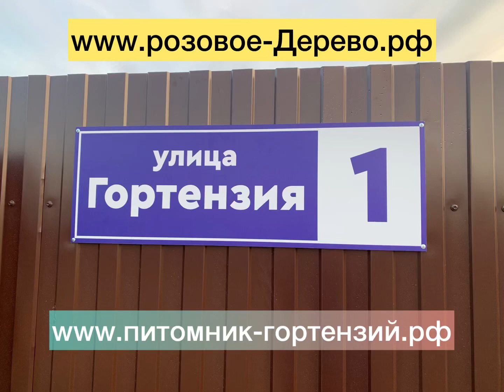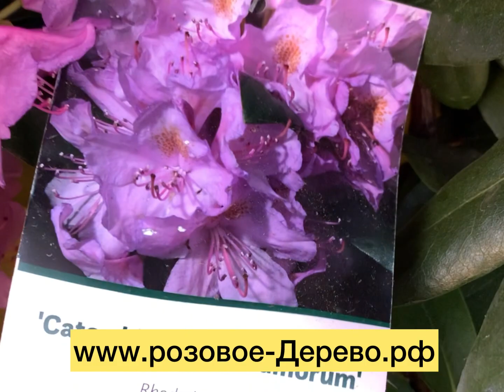На Дачу к 💐💐💐Натальи Варлей❤️❤️❤️ уже скоро на Первом Канале, главном телеканале Страны💯❗️❗️❗️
Варлей, Наталья Владимировна
Советская и российская артистка цирка, киноактриса. Заслуженная артистка РСФСР. Лауреат Государственной премии РСФСР им. Н. К. Крупской.
*   Родилась: 22 июня 1947 г. (73 года), Констанца, Королевство Румыния
*   Рост: 150 см
*   В браке с: Николай Бурляев (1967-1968 гг.), Владимир Тихонов
*   Родители: Ариадна Сергеевна Варлей, Владимир Викторович Варлей
*   Дети: Александр Варлей, Василий Владимирович Тихонов
* Ландшафтный Дизайнер проекта на Первом Канале «На Дачу»
* Артём Ваганов @clever_garden
* В условиях карантина и самоизоляции россияне устремились на дачные участки, а те, у кого их нет, ищут варианты аренды загородных домов на лето. Обстоятельства заставили многих поменять первоначальные летние планы, произошло это неожиданно и дачи оказались совершенно не готовы к сезону. Но это не проблема! В новом проекте Наташа Барбье и Лариса Гузеева расскажут, как быстро привести в порядок дом и сад, как построить теплицу, где найти передвижную баню, как сделать собственный водоем или даже бассейн, как оформить сад или создать огород. Также в программе: ценнейшие советы садоводам от биологов, ландшафтных дизайнеров и других профессионалов, а также мастер-класс handmade – мы научим быстро и своими руками создавать авторские предметы для дома и сада.